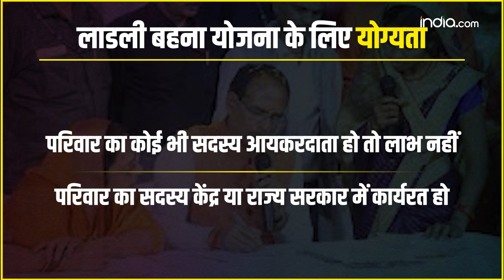Ladli Behna : कौन है CM Shivraj को जीत से पहले लाल गुलाब देने वाली महिला? | Radha Bai | Yojana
सीएम हाउस में मध्य प्रदेश के मुख्यमंत्री शिवराज सिंह चौहान जब पूजा करने निकलते हैं तो यही राधा बाई उन्हें फूल लाकर दिया करती है. राधा बाई मुख्यमंत्री आवास के बगीचे का रखरखाव करती हैं और एक बार फिर भाजपा को प्रचंड बहुमत मिलता देख मामा शिवराज को बधाई देने पहुंची हैं.